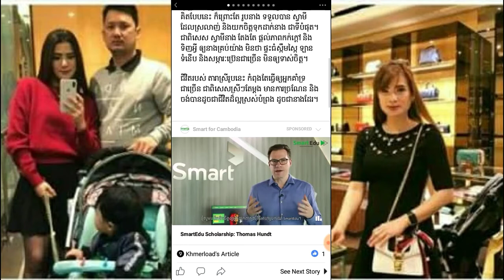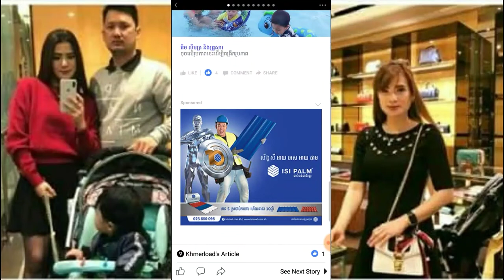គីម លីហ្សា ក្លាយជាតារា ដែលត្រូវគេច្រណែន ព្រោះតែរឿងនេះ